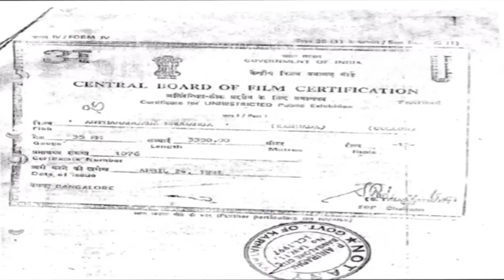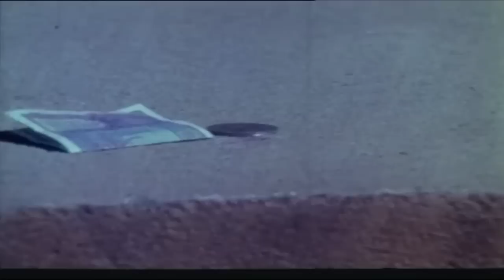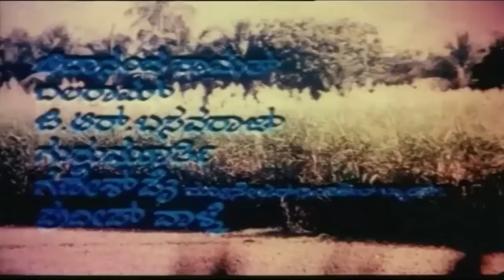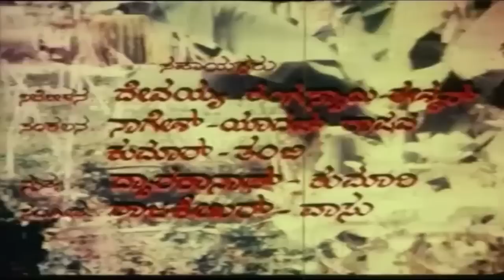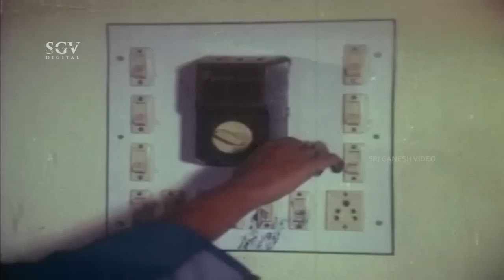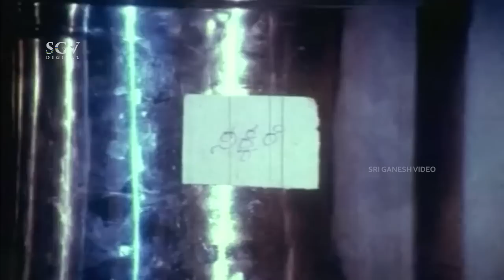Antharangada Mrudanga | Kannada Full Movie | Mahalakshmi | Ramakrishna | Sridhar | Gayathri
Watch Antharangada Mrudanga Kannada Full Movie. On SGV Digital - Kannada Full Movies YouTube Channel.

Starring: Mahalakshmi, Ramakrishna, Sridhar, Smt Gayathri Nag, Sundar Krishna Urs, N S Rao, Sugandhi, Shanthamma, Indushree, Manjula Hirematt, Preethi, Jr Narasimharaju, Vasanth Bhat, Kodlu Ramakrishna, Bemel Nagaraj, Thipatur Siddaramaiah, Chidananda Kamath, Balaram, G R Basavaraj, Gurumurthy, Ganesh Pai, Pradeep Valke, Sathyamurthy (HP), Jagadish Pal (HP), Nagaraj (HP), Ganesh Kamath (HP)

Director: Mohan-Gajendra
Banner: Ravalanatha Art Productions
Producer: K V Prabhu
Story: Gajendra Kote
Screenplay: Gajendra Kote
Dialogue: Gajendra Kote
Lyrics: Da Ra Bendre, Gajendra Kote
Year: 1991

1) Chiguruva Chigurodedu Song || S Janaki, Vani Jayaram || Gajendra Kote

2) Antarangada Mrudanga  Song || S Janaki, SPB, Chorus || Da Ra Bendre

3) Vasantha Rajana Song || Chithra || Gajendra Kote

4) Baanagalada Song || K J Yesudas, Vani Jayaram, Chorus || Gajendra Kote

5) Grahana Grahana Song || S Janaki, Chorus || Gajendra Kote

Antharangada Mrudanga – ಅಂತರಂಗದ ಮೃದಂಗ1991**SGV